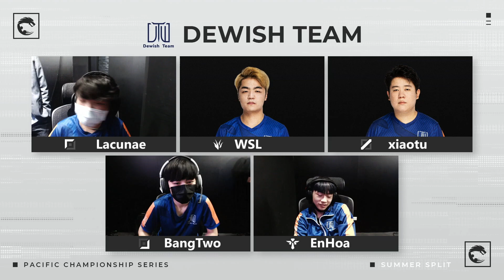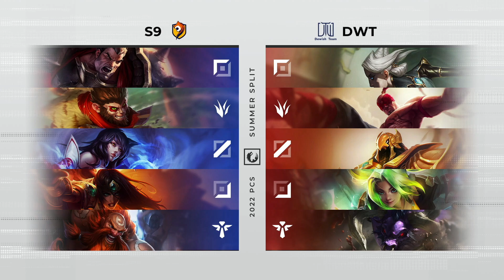[中文] Week 6 Day 3 S9 vs. DWT PCS 夏季聯賽 (2022)